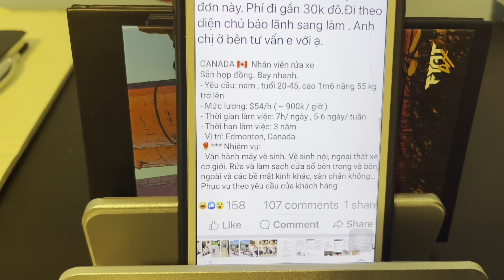Hư thật xuất khẩu lao động sang Canada, cuoc song Canada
Hư thật xuất khẩu lao động sang Canada, cám ơn các bạn luôn luôn ủng hộ tám nhiều